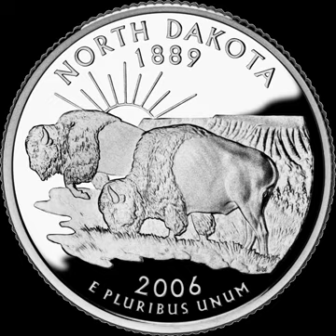North Dakota | Wikipedia audio article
This is an audio version of the Wikipedia Article:
North Dakota

- Socrates

SUMMARY
North Dakota (  (listen)) is a U.S. state in the midwestern and northern regions of the United States. It is the nineteenth largest in area, the fourth smallest by population, and the fourth most sparsely populated of the 50 states. North Dakota was admitted to the Union on November 2, 1889. Its capital is Bismarck, and its largest city is Fargo.
In the 21st century, North Dakota's natural resources have played a major role in its economic performance, particularly with the oil extraction from the Bakken formation, which lies beneath the northwestern part of the state. Such development has led to population growth and reduced unemployment.  North Dakota contains the tallest human-made structure in the Western Hemisphere, the KVLY-TV mast.